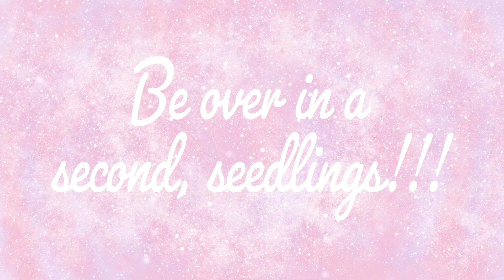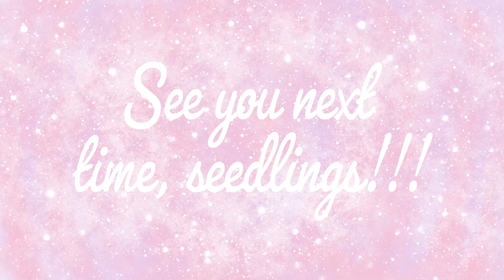Doing some maitnence in Slime Rancher 26/4/2023